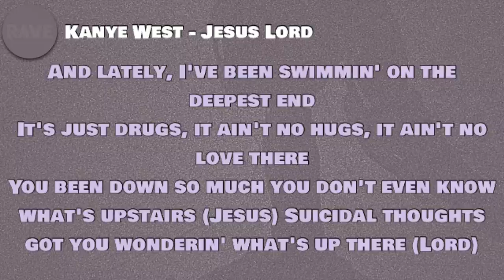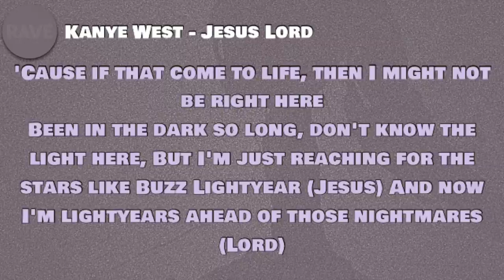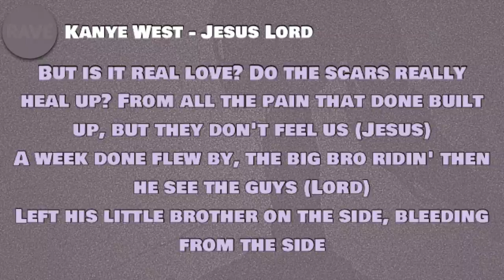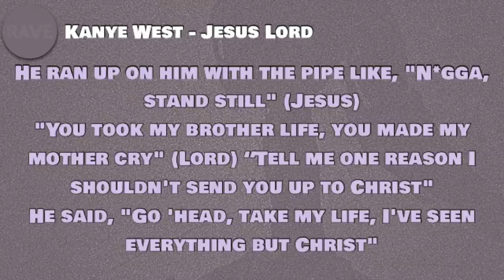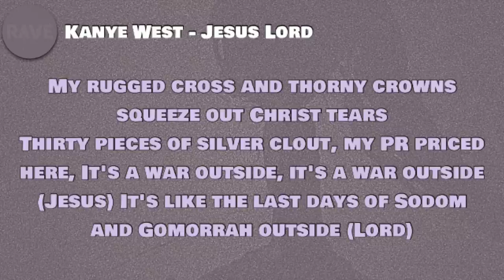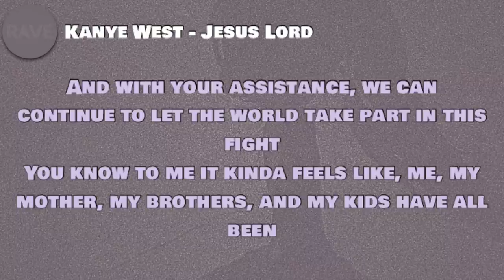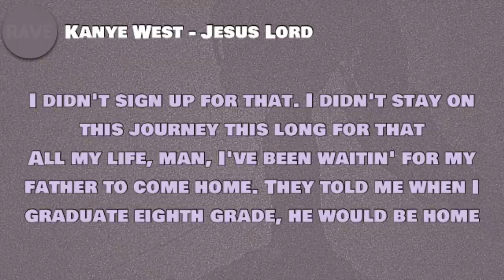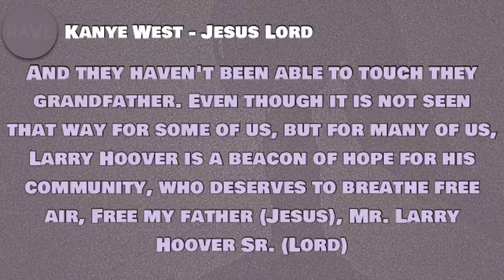Kanye West - Jesus Lord (Lyrics) ft. Jay Electronica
🎵 Kanye West - Jesus Lord (feat. Jay Electronica)